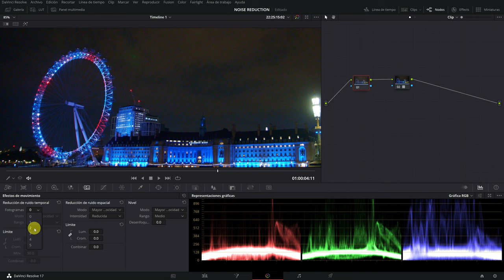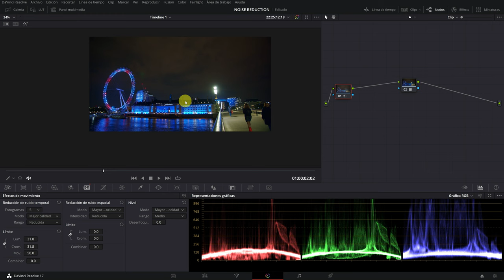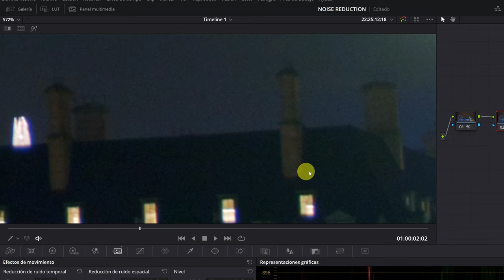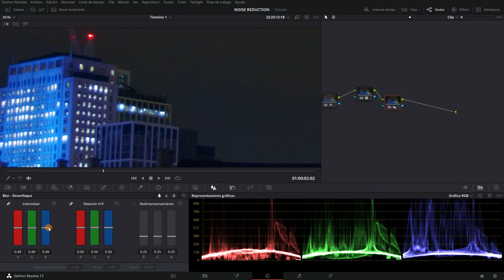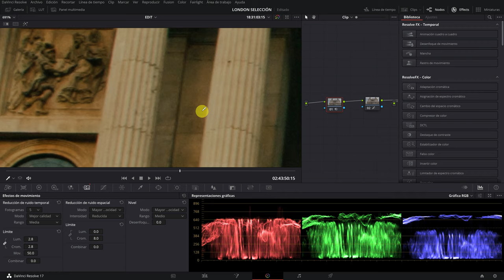Reducción de Ruido en Davinci Resolve Studio | Tutorial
En este tutorial de Davinci Resolve Studio en español, te enseñare como utilizar la reducción de ruido o Denoiser para poder limpiar y eliminar todo el ruido de tu vídeo.